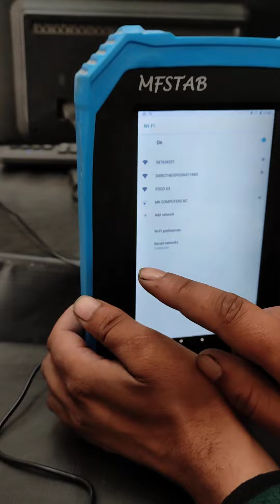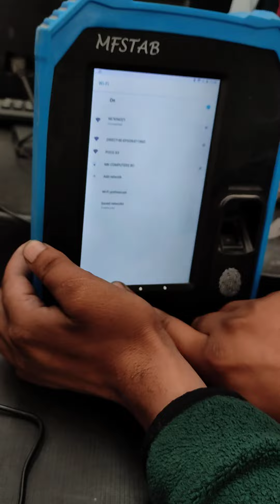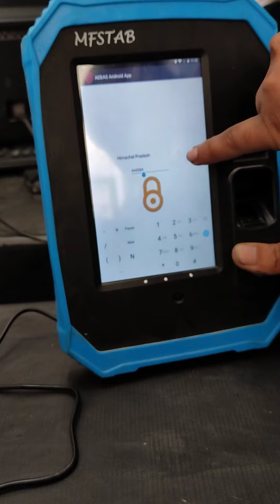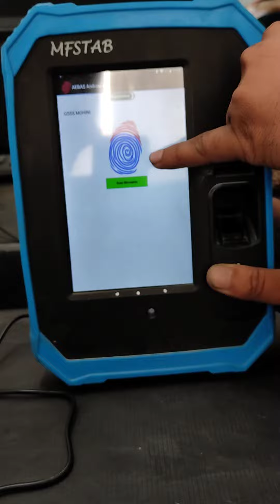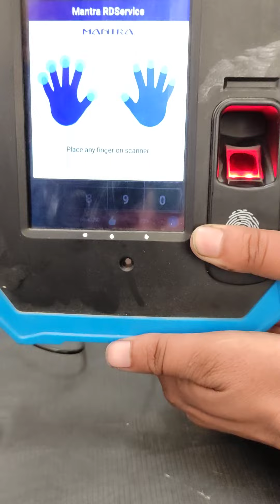Biometric Activation Process in Himachal Attendance || MFSTAB Activation Proces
mfstab biometric installation

mantra biometric attendance system

mfstab biometric how to use

aebas android app has stopped

how to install biometric attendance system

mantra mfstab biometric machine installation

mfstab mantra installation

biometric attendance system installation

aebas attendance system

biometric installation

how to activate biometric device.